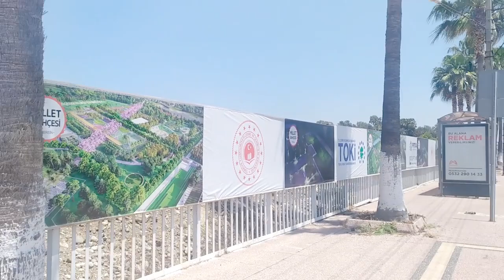прогулка в Чарши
Прогулка в Чарши, базар.